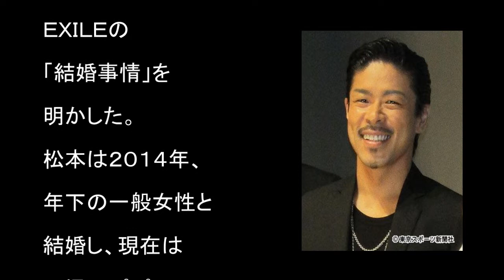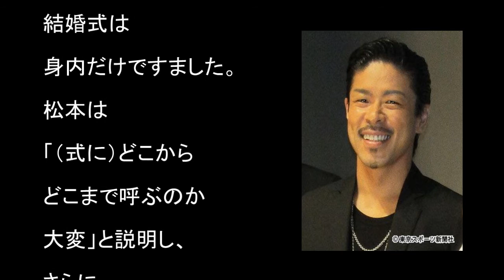【ダウンタウンなう】MATSUが語ったEXILEの恋愛事情！結婚は〇〇！？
ダウンタウンなう 2時間半SP　2017年10月13日　171013【本音でハシゴ酒】♥ Must Watch